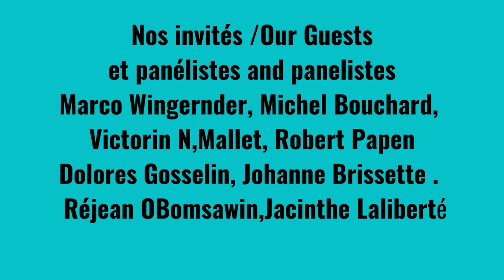La Question Metis vous presente Rencontre réflexions et commentaires d’experts sur le parcours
La Rencontre…réflexions et commentaires d’experts sur le parcours identitaire des Métis du Québec et de l’Est du pays